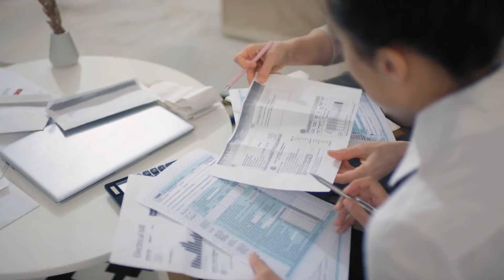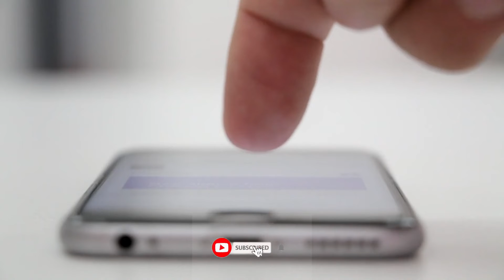6th October “International geodiversity day”